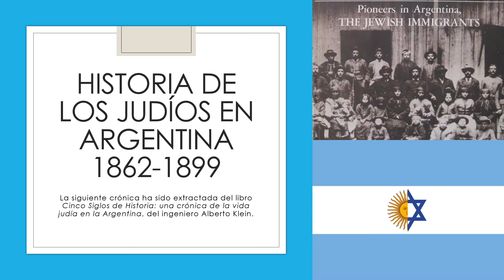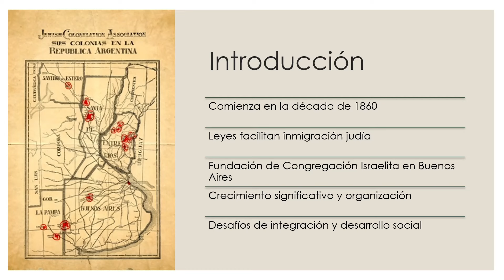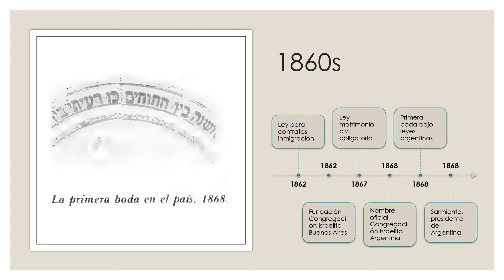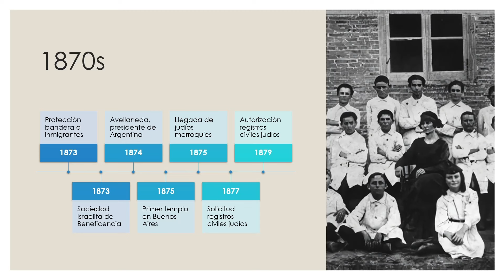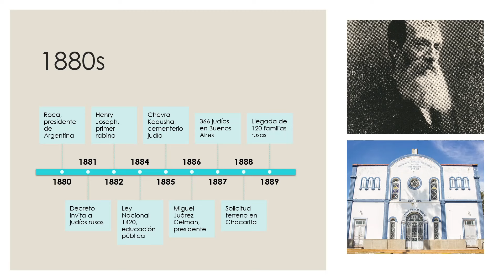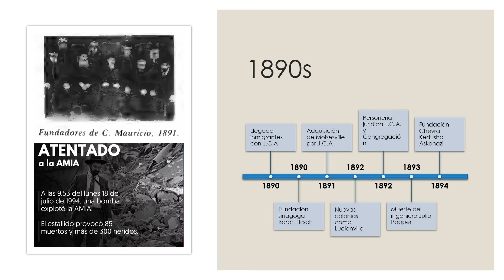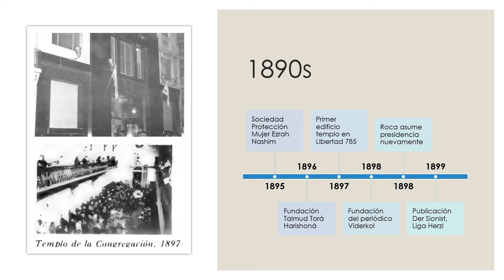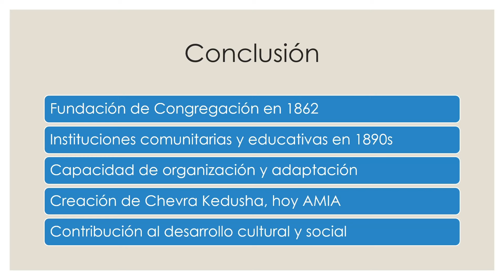La historia de la comunidad judía en Argentina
La historia de la comunidad judía en Argentina, tal como se relata en el libro Cinco Siglos de Historia: una crónica de la vida judía en la Argentina del ingeniero Alberto Klein, comienza en la década de 1860 con la promulgación de leyes que facilitaron la inmigración y la fundación de la Congregación Israelita de Buenos Aires. A lo largo de las décadas siguientes, la comunidad judía experimentó un crecimiento significativo, fortaleciendo su estructura religiosa y organizativa, enfrentando desafíos de integración, y contribuyendo al desarrollo cultural y social del país. La creación de instituciones comunitarias y educativas, junto con la llegada de inmigrantes judíos de diversas regiones, consolidó la presencia judía en Argentina, convirtiéndola en una parte integral de la nación.

Bibliografía:
Klein, Alberto. Cinco siglos de historia: una crónica de la vida judía en la Argentina. Comité Judío Americano, Oficina Sudamericana, 1976.
Wolff, Martha, y Manrique Zago. Los Inmigrantes judíos: pioneros de la Argentina. M. Zago Ediciones, 1982.